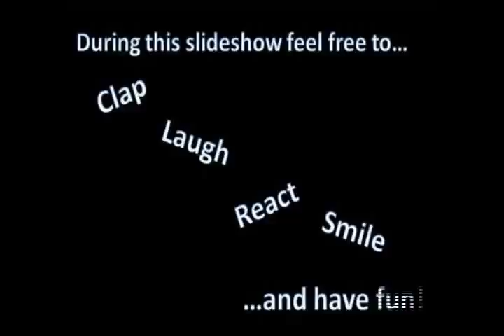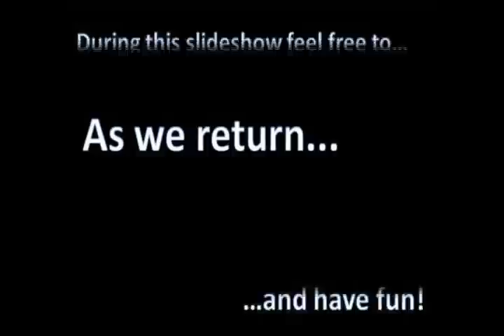2011 Henlopen Slideshow 1 of 6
This section includes Slideshow Intro, Travel & Teambuilding.  Congratulations 7th Grade on a GREAT CAMP!  For 35 years 7th grade students participate in the Henlopen Outdoor Education Program.  This slideshow, presented on the last day of school, is a one hour highlights presentation including videos and pictures set to music.  Were you at Henlopen this year?  Are you a GVMS/General Wayne MS alumni?  Be sure to comment and share a memory!